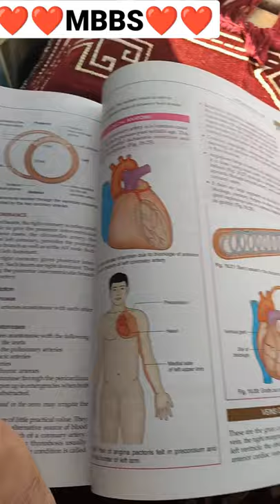Mbbs 1st year books#shorts#short#mbbs#neet|AbhinavSharma